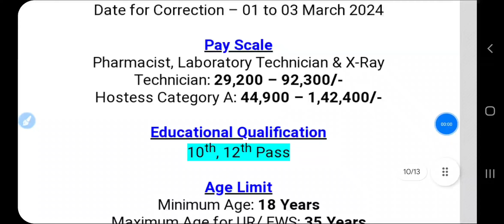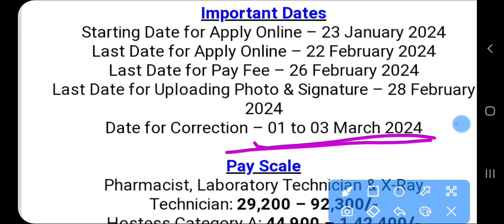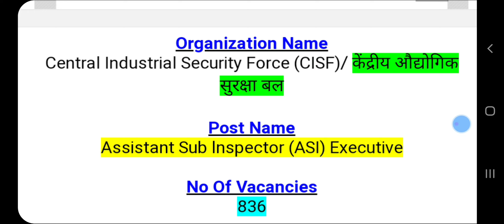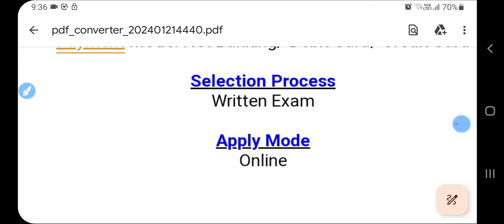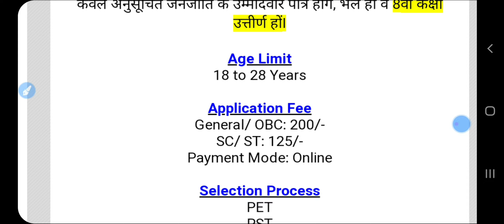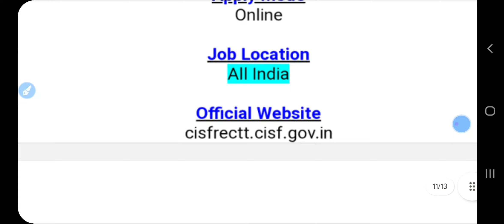प्रभु श्री राम ने किया बड़ा काम 😲 || निकली सरकारी नौकरियां || सरकार ने किया बड़ा ऐलान😲 || Top 5 Job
Hello friends,

Topic covered in this video:

upcoming new vacancies in february 2024, new job notification in february 2024

2024 में आने वाले सरकारी नौकरी | Upcoming Vacancy

Hashtags-

Government Jobs
Sarkari Naukri

🇮🇳 Proudly Indian
Jai Hind🇮🇳